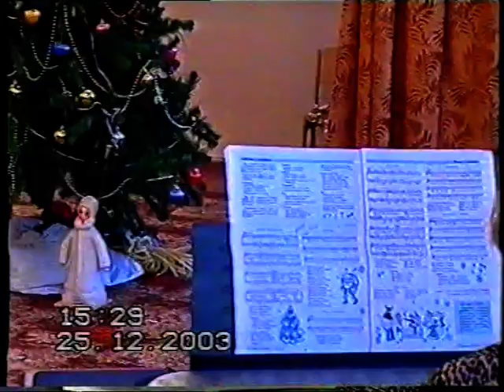Новий рік 25.12.2003 (VHS)